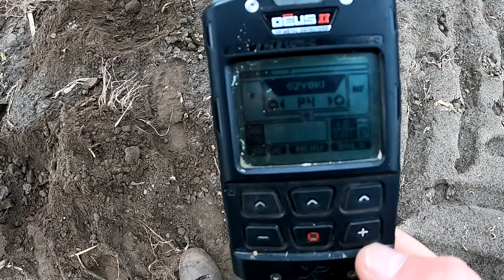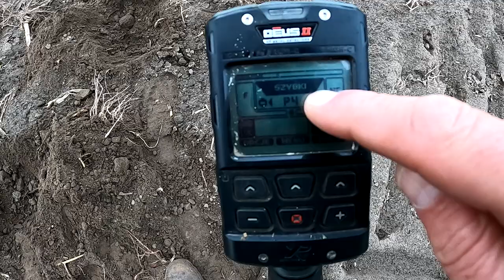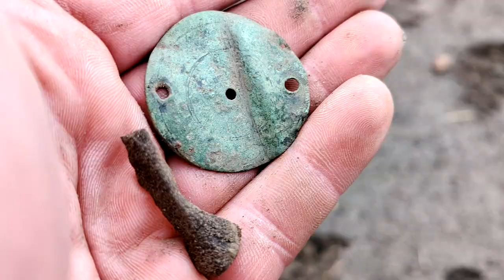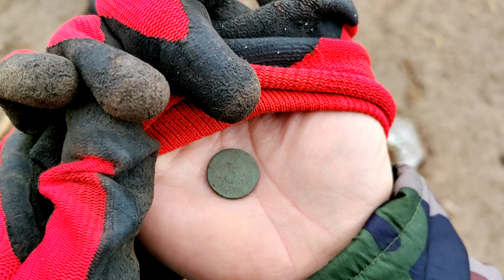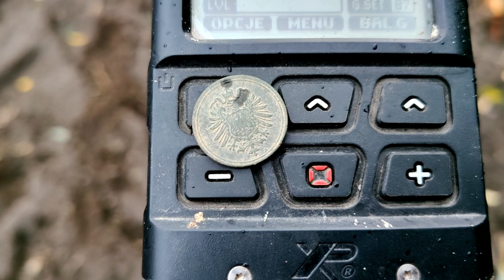Dużo emocji i humoru. Poszukiwania z wykrywaczem metali. Przygotowania do zimy #2023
🗣 Zapraszam do obejrzenia filmu "Co się stało?. Jest  to opowieść o poszukiwaniach z wykrywaczem metali  oraz zyciu prywatnym Rodzinki detektorystów PL. 2 dni z zycia poszukiwaczy Co udało im się znależć na poszukiwaniach? Co porabiali? Obejrzyj i przekonaj się sam!

Widzowie którzy chcą wesprzeć Nasz  kanał 👇
100% kwoty dla twórcy 💪
✅KONTO MBANK👇
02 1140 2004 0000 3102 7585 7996
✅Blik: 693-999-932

Sklep stacjonarny z wykrywaczami metali:
Odkrywca Historii
ul.Piastowska 28
14-240 Susz
woj. Warmińsko-Mazurskie